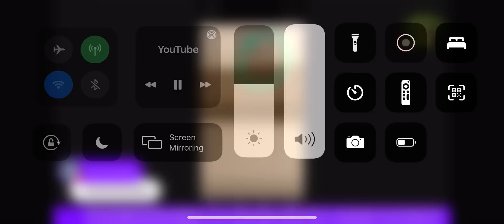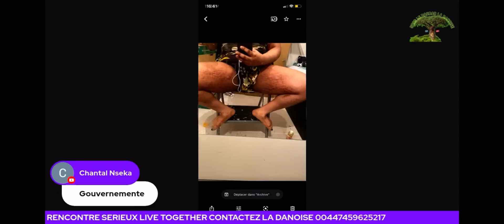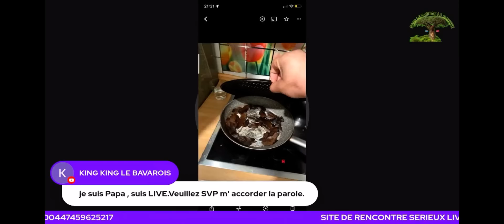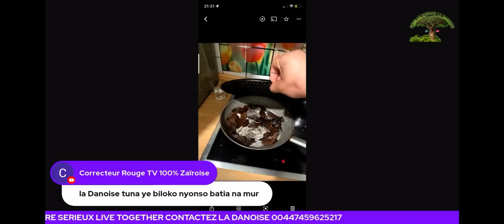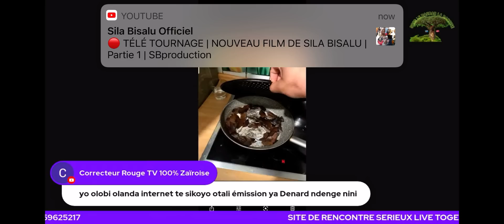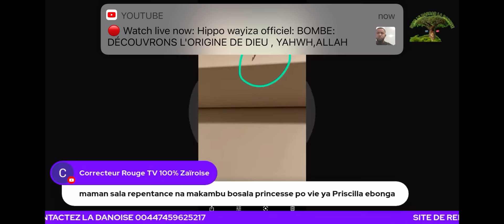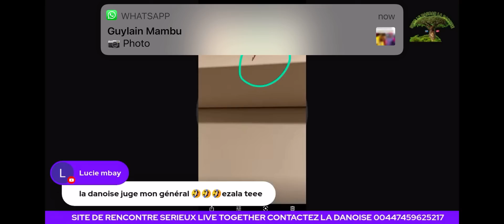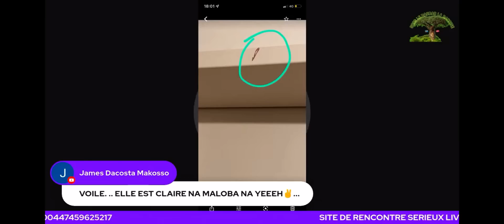OYO LIKAMBO SOMO BOYE MWANA A BIMISI KINDOKI YABA PARENTS NA YE TALA NDENGE BA BUNDI EN LIVE EYINDI